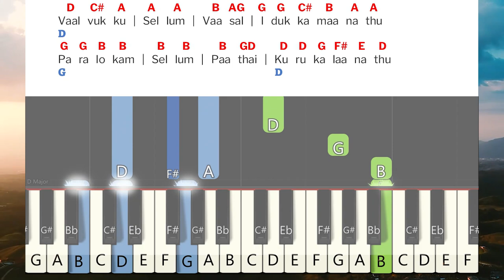Idukamana Vasal Vazhiyae Keyboard Notes & Chords | இடுக்கமான வாசல் வழியே | Berchmans | JJ Vol 13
Idukamana Vasal Vazhiyae Keyboard Notes & Chords | இடுக்கமான வாசல் வழியே | Berchmans | JJ Vol 13 | Jebathotta Jeyageethangal Vol 13 | ஜெபத்தோட்ட ஜெய கீதங்கள் பாகம் 13 | பெர்க்மான்ஸ் | ஜெஜெ பாகம் 13